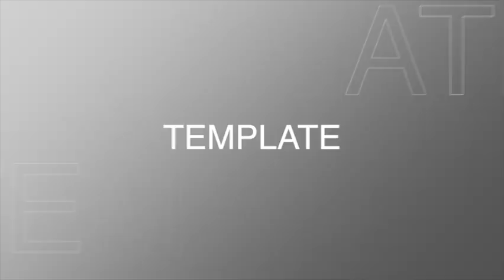10WT Friday - How The Most Successful People Approach Their Goals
Welcome back to the Best You Podcast! In this episode, I talk about what goal-setting means to the people that are the most successful. I discuss why it’s important to be process-focused, rather than outcome-focused and what you can do to learn to think this way about your goals. Following these steps will help you take another step on your journey to better health, and ultimately on your journey to your Best You.
Want to try out the 10 Week Transformation - THE premiere results oriented fitness program?
to learn more and get signed up!
Start Getting Your Eating Habits On Track So You No Longer Fear the Scale, But You Have Confidence In Your Body!